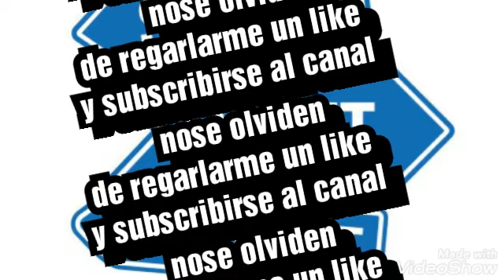Jornada 3 Torneo Clausura 2020 Predicciones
Gracias por visitar mi canal no  olviden de regarlarme un like subscribirse y compartir.